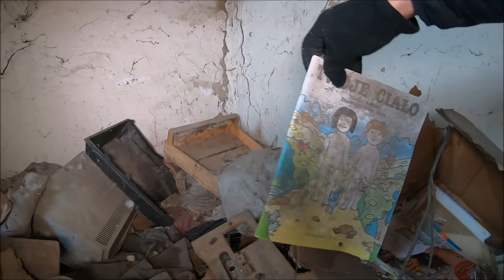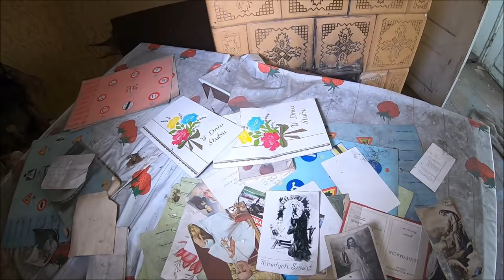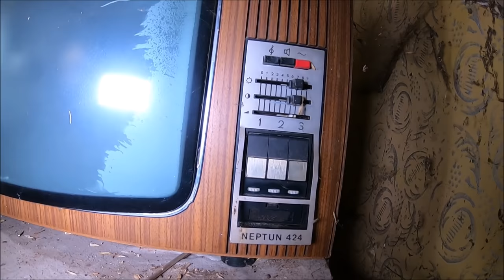Opuszczony dom 24 LATA TEMU KRAKÓW